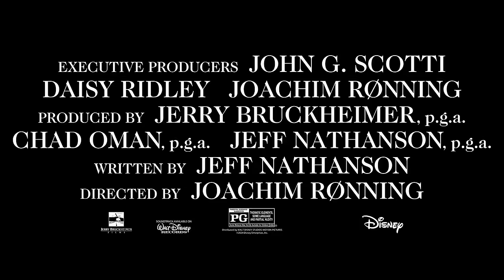YOUNG WOMAN AND THE SEA Trailer (2024) Daisy Ridley